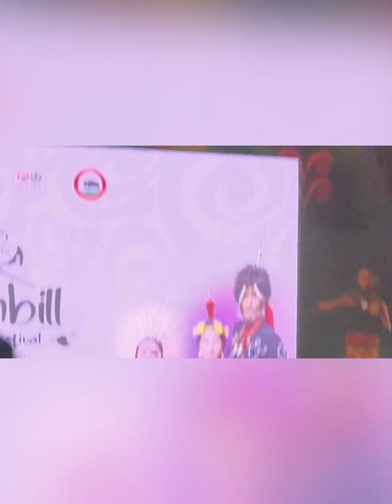Today’s performance line up .Fifth Note,Nagaland,Indus Creed,Parikrama and Girish and the chronicle